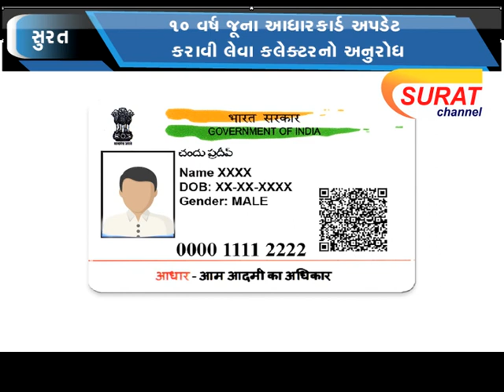૧૦ વર્ષ જૂના આધારકાર્ડ અપડેટ કરાવી લેવા કલેક્ટરનો અનુરોધ